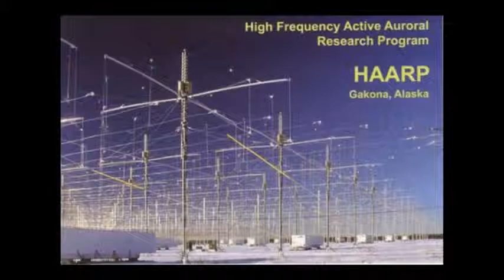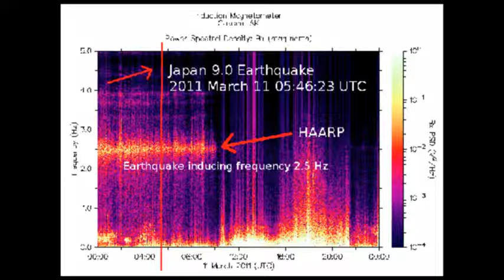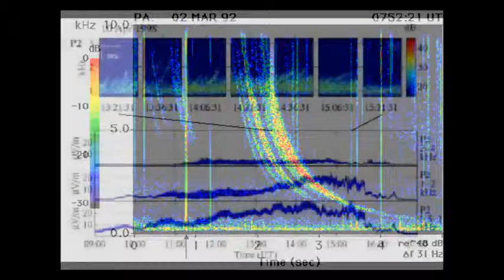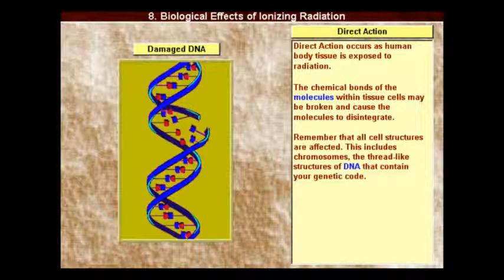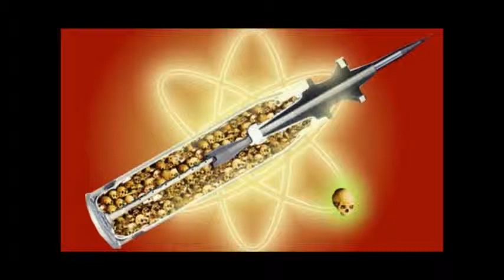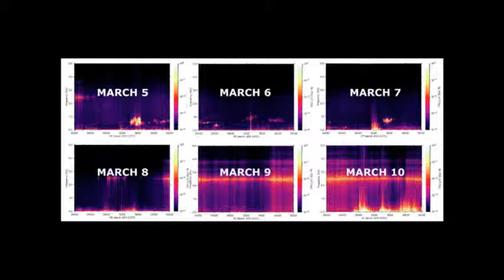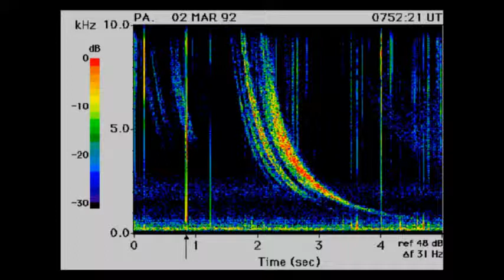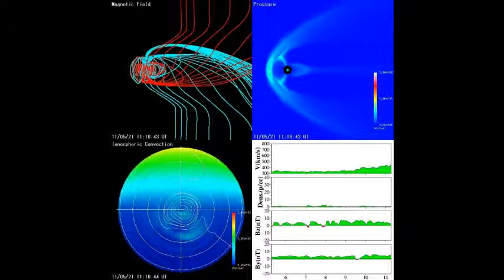Leuren Moret Amazing Interview 2 of 10